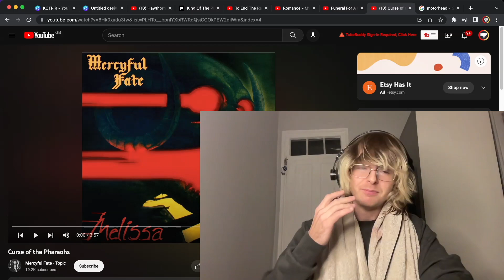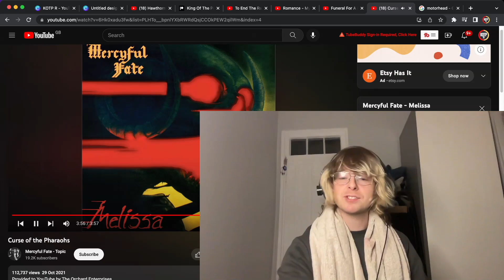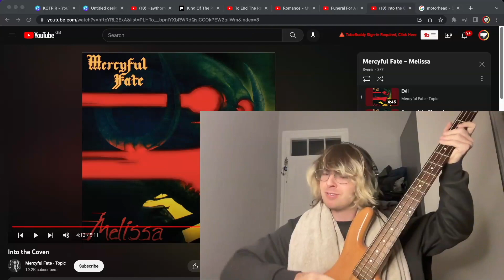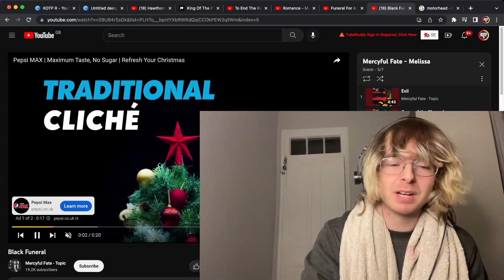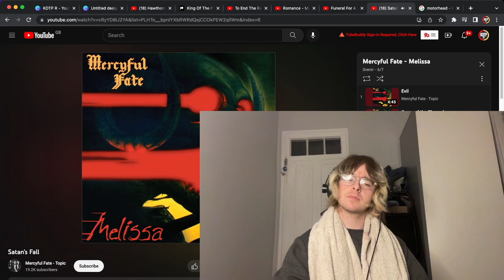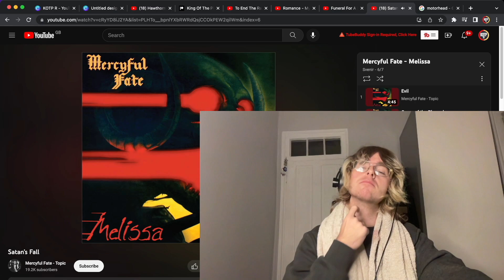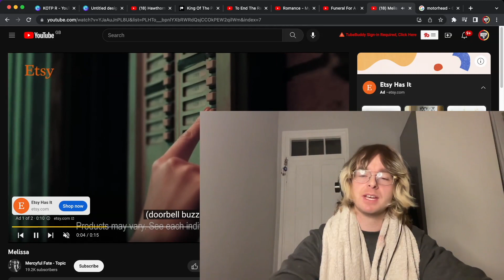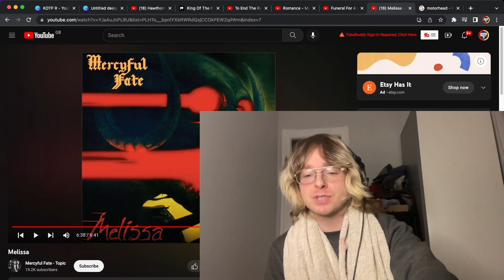Mercyful Fate - Melissa FULL Album Reaction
Peace